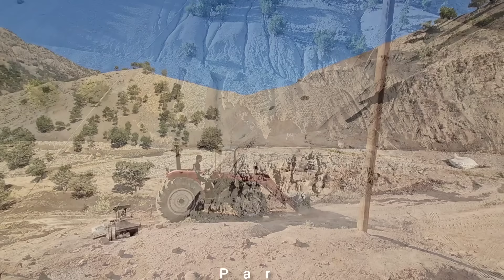Making a fence for the farm. Babak finished building and painting the fence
Dear viewers, welcome to Par channel.  I hope you enjoy watching this episode

A rural family has built a beautiful garden on the farm.  The mother of the family helps her husband a lot
Village children do not have entertainment, but these children play together.  Most of the time, the children stay with the father to watch him work